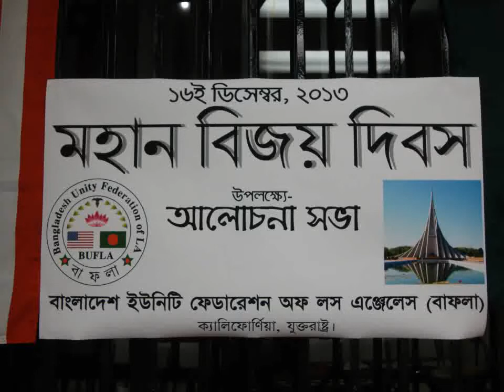Bufla's Bijoy utsav,2013 part-1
first time in Bufla celebrate Bijoy dibosh in their own office.
produced by huda, la